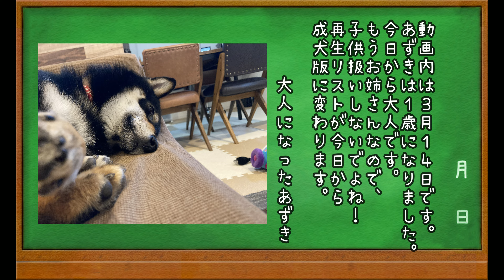【豆柴】３６０ 豆柴あずきの成犬記念日【柴犬】Mame-Shiba Azuki's adult dog's anniversary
動画内は３月のあずきの誕生日の日です。
ほんと、あっという間に時間って過ぎますよねぇ💦
再生リストの名前が、今日から成犬の日々に変わりまーす！

英語翻訳
DeepL翻訳ツール様

犬種：豆柴（柴犬）
性別：女の子
生年月日：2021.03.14前後生まれ
京都在住

【azuki profile】
【Dog breed】siba inu (mame siba)
　Female dog
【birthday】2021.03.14